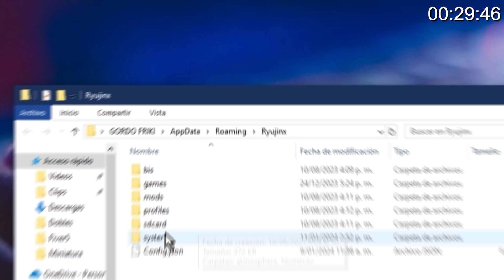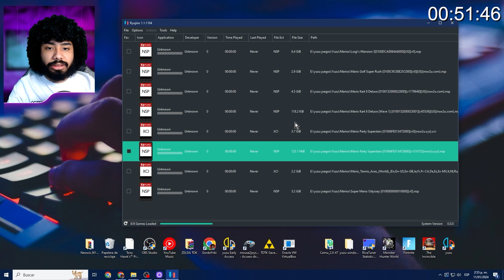Ryujinx KEYS y FIRMWARE🥒como Instalar Keys y Firmware Ryujinx Actualizadas 🥒(para TODOS los JUEGOS)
Tutorial flash en 1 min👀
🎁 KeysOff
¡Comience el 2024 con una nota alta con nuestra exclusiva oferta de Año Nuevo!

El Emulador  y *TODO lo necesario en el Discord (Culpa de Youtube)*

🔥Juegos, Suscripciones y Monedas para Juegos Free to play con grandes descuentos

¡Bienvenidos al canal! En este emocionante video tutorial, aprenderás paso a paso cómo instalar las keys y el firmware más reciente en ryujinx, el potente emulador de Nintendo Switch para PC. Descubre cómo configurar las keys de tu Nintendo Switch para garantizar una experiencia de emulación óptima. Te guiaré a través del proceso de obtención e instalación de las keys necesarias para desbloquear la funcionalidad completa de ryujinx.Mantén tu emulador al día con las últimas actualizaciones de firmware. Aprende a descargar e implementar la versión más reciente para garantizar la compatibilidad con los últimos juegos y características.